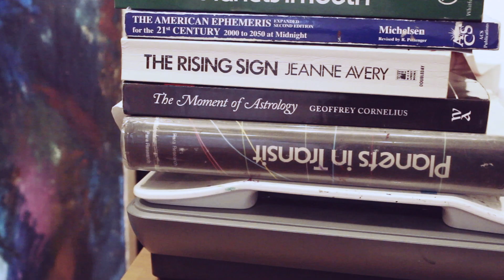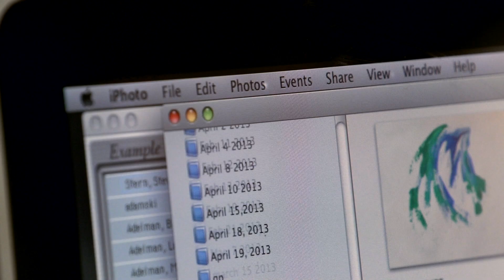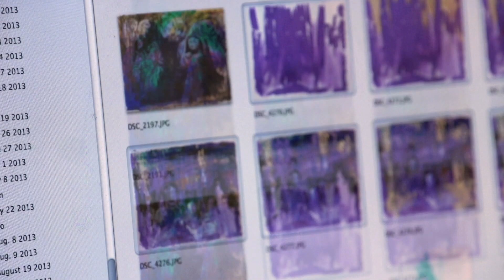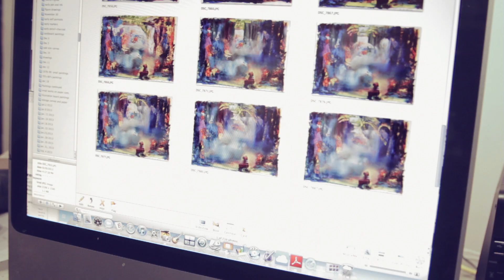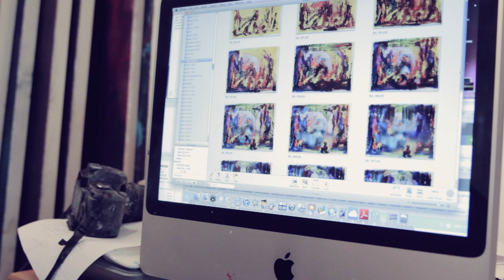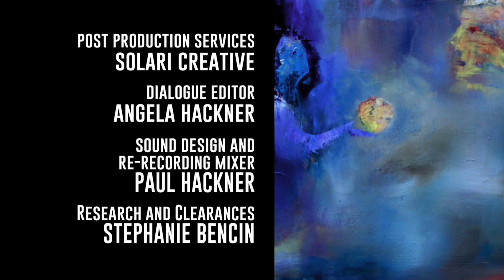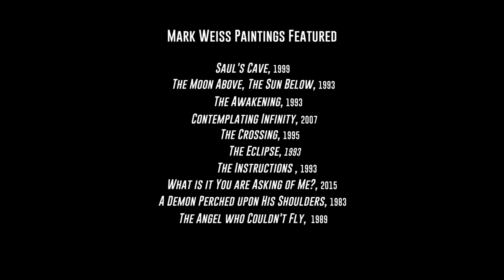you are now entering... THE INVISIBLE WORLD, a short doc featuring Mark Weiss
For artist Mark Weiss, every painting is a journey to an otherworldly dimension of angels, demons, and undiscovered images. THE INVISIBLE WORLD follows the painter through nearly 40 years of mystical, often painful visions and the 10,000 scrapes, strokes, and mistakes he needs to create a single work.    Winner! Best Short Documentary Illuminate Film Festival